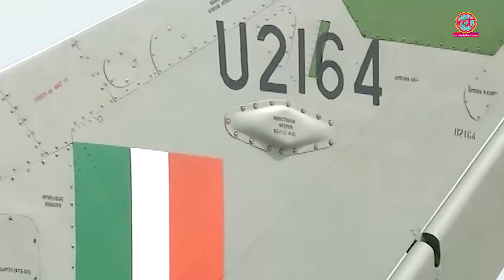Wing Commander Abhinandan Varthaman ने Air Force chief BS Dhanoa के साथ उड़ाया MiG 21। Pathankot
Wing Commander Abhinandan Varthaman returned to flying on Monday and performed sortie with Indian Air Force chief BS Dhanoa. Abhinandan Varthaman, who rose to fame after downing Pakistan's F-16 in an air battle following the Balakot airstrike, returned to flying in a MiG 21. Abhinandan Varthaman was captured by the Pakistani military when he landed in Pakistan after a fierce air battle with the neighbour country's F-16 fighter jet on February 27 this year. Abhinandan was held captive for around 60 hours.